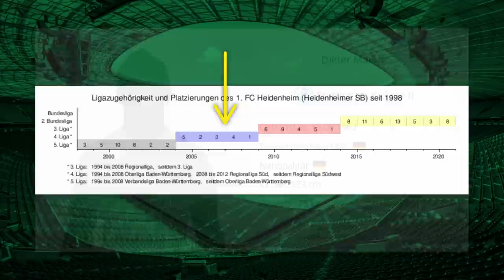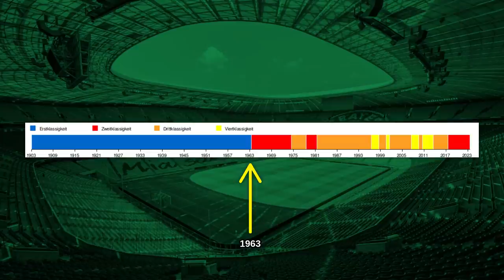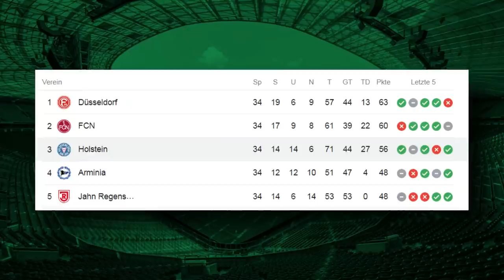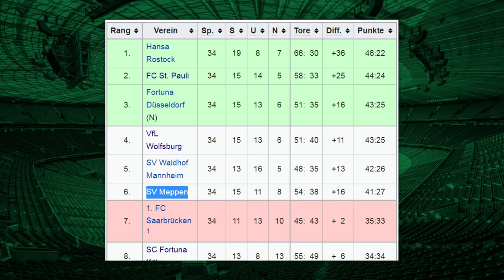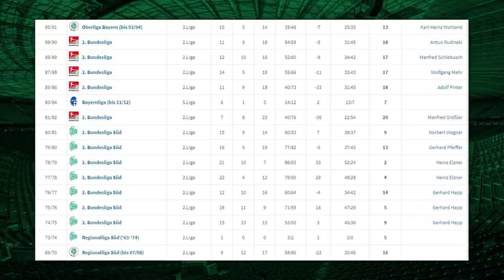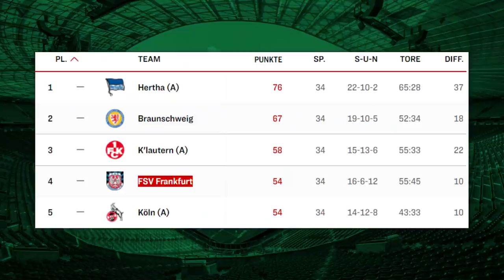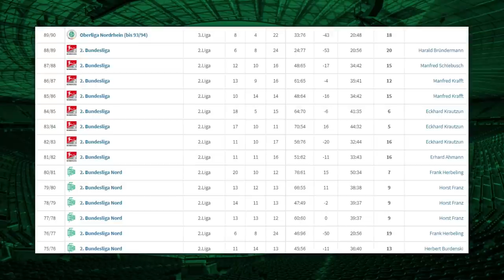TOP 10 Vereine, die noch nie Bundesliga gespielt haben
Im heutigen Video zeige ich euch 10 der stärksten Zweitliga-Klubs in der Geschichte, die noch nie in der höchsten deutschen Spielklasse gespielt haben.